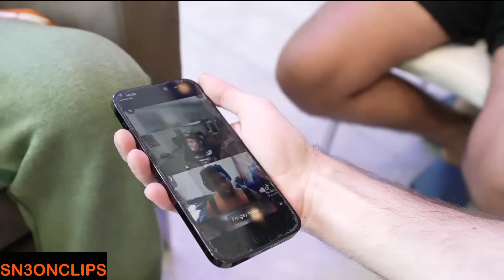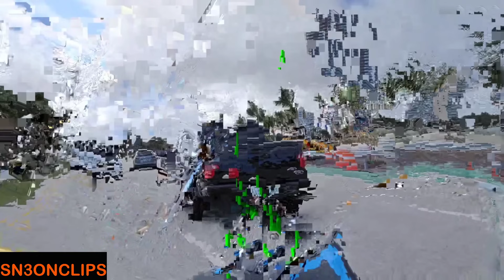New Contestants Already Starting Chaos!! (N3on's 30 Day Challenge)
Socials:
Kick:  Live Everyday @N3on
Twiiter: @N3onOnYT
Join N3on Loyals Twitter Community